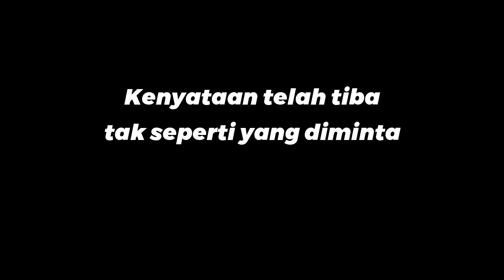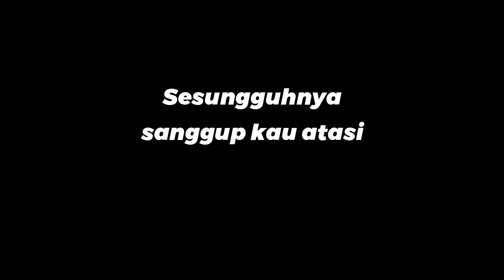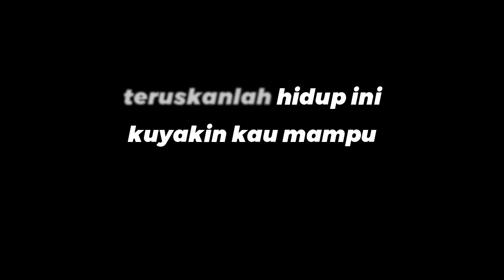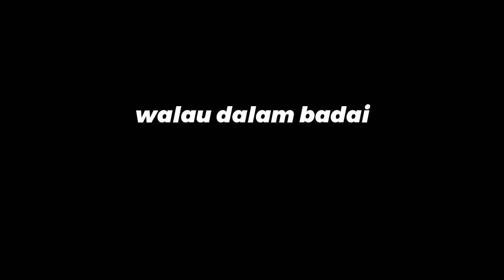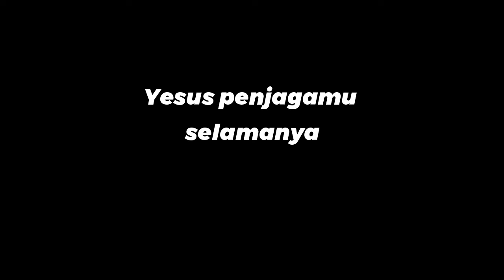SENYUM DALAM BADAI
Penyanyi : Agustina Kurniari Kusuma
Karya : Sukiyat Projo
Silahkan dibagikan bila berkenan,
Download Gratis
Bagi yang menghargai karya
Silahkan Donasi bila berkenan
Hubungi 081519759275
Diijinkan bila hendak mencover lagu
atau mengubah syair di bagian akhir
sesuai iman masing2,
semoga menguatkan
salam & doa
sukiyat projo